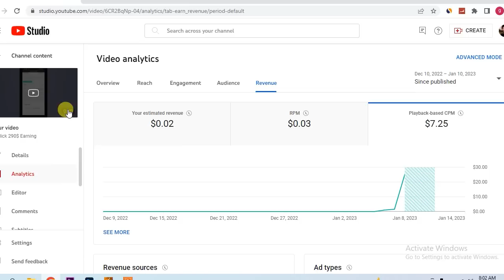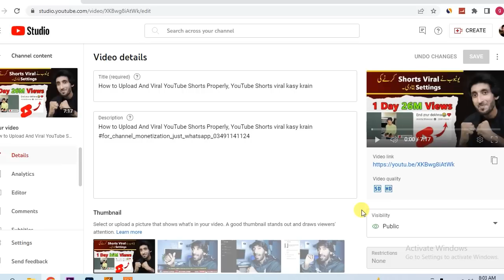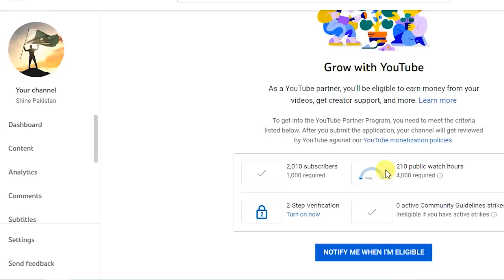Big News !! Shorts Monetization On !!